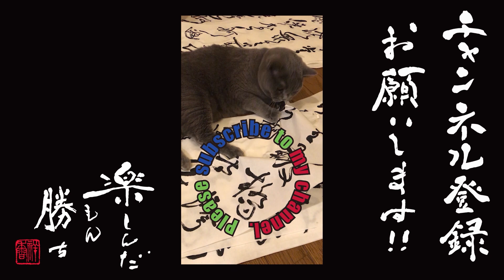大河ドラマの題字を書いてみた#1982年 峠の群像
🔵内容

大河ドラマの題字を書いてみました。

1982年
「峠の群像」

🎬題字・刻字
　望月美佐